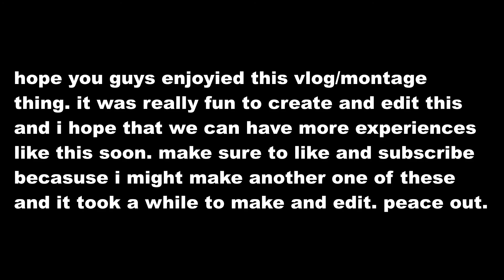Utah Adventures and Experiences (Ziplining, Hiking, Rafting, and more) - Park City, Utah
Visiting the great Park City, Utah. This was a vacation trip that I decided would be fun to record and make a fun video of.

Credits to Lucas and Ben Noonan for the GoPro shots, they were awesome.